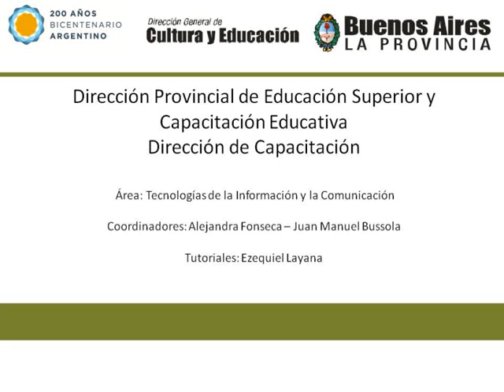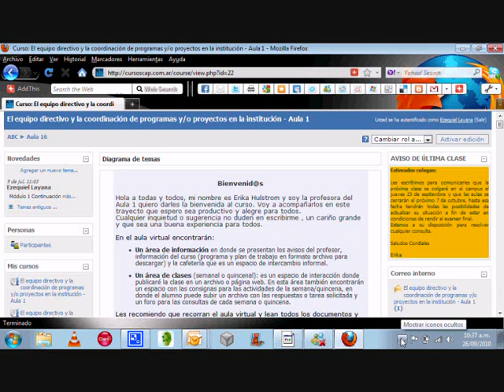ABC Cómo ingresar al campus